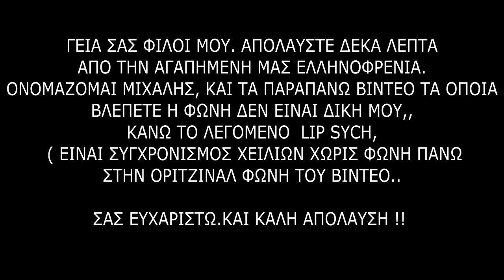ΕΛΛΗΝΟΦΡΕΝΕΙΑ - ΔΕΚΑ ΛΕΠΤΑ ΞΕΦΡΕΝΟΥ ΓΕΛΙΟΥ !!!! PART # 1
ΓΕΙΑ ΣΑΣ ΦΙΛΟΙ ΜΟΥ. ΑΠΟΛΑΥΣΤΕ ΤΑ ΔΕΚΑ ΛΕΠΤΑ ΑΠΟ ΤΟΝ ΑΓΑΠΗΜΕΝΟ ΜΑΣ ΑΠΟΣΤΟΛΗ ΑΠΟ ΤΗΝ ΕΛΛΗΝΟΦΡΕΝΕΙΑ, (LIP SYCH)

ΕΛΠΙΖΩ ΝΑ ΣΑΣ ΑΡΕΣΕΙ.

ΚΑΛΗ ΣΑΣ ΘΕΑΣΗ

Eγγραφή στο κανάλι πάτησε στο παρακατω λινκ⬇️ και καμπανακι διπλα για να μη χανετε τα νεα βιντεο !!!

TIKTOK          🔵@moviesroom
INSTAGRAM 🔵@moviesroom
TWIITER        🔵@moviesroom
FACEBOOK   🔵@moviesroom
YOUTUBE     🔵@moviesroom

(photos, trailer footage) and this video's use of copyrighted material